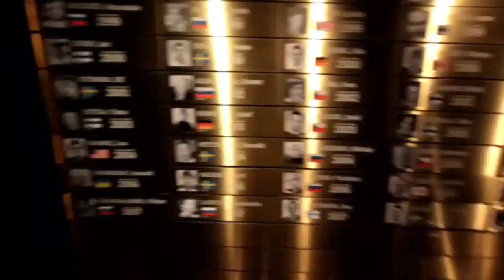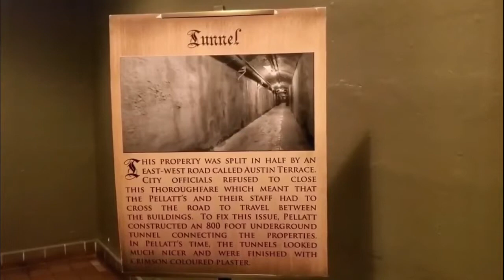Video travel TOP 10 Best Places to Visit in Canada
canada visit
canada visit visa from pakistan
canada visit visa for pakistani
canada visitor visa updates 2022
canada visit visa to work permit
canada visit visa processing time from pakistan
canada visitor visa processing time
canada visitor visa process
canada visit visa requirements
canada visit visa apply online
canada visit visa from pakistan 2022
canada travel
canada truck vlog
canada travel vlog
canada train
canada truck driver salary
canada truck
canada truck driver license process
canada truck driving
canada truck driver life
canada trip
canada truck driver vlog
canada truck interior
canada country video canada countryhumans
canada country
canada country tour
canada country job vacancies
canada country in hindi
canada country view
canada country code
canada country visit
canada country kaisi hai
canada country jani tv
canada country work visa
canada country beautiful places
canada country full video
canada travel
canada
canada fish attack
canada vlog
canada work permit 2022
canada song
canada visitor visa updates 2023
canada shark fish attack
canada visa